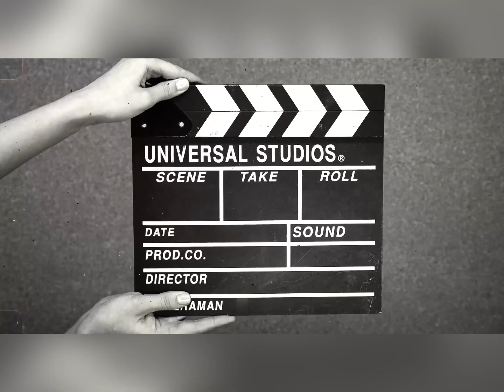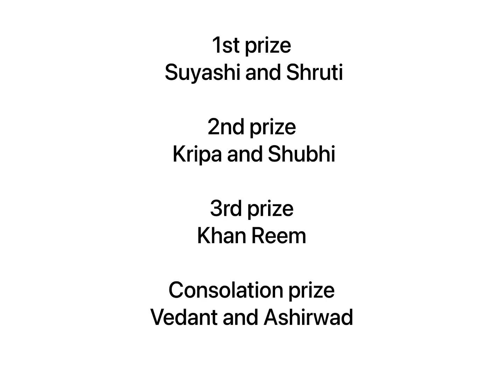Science exhibition by students of class 11 held on 30 August 2022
Some glimpses of the science exhibition held on 30 August 2022 .
All the participants gave their best.